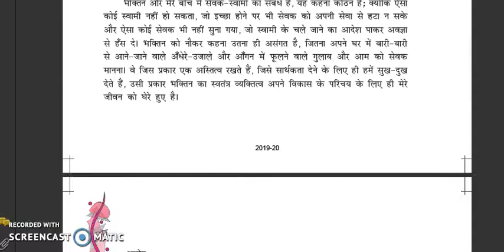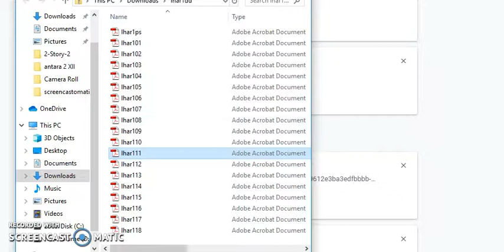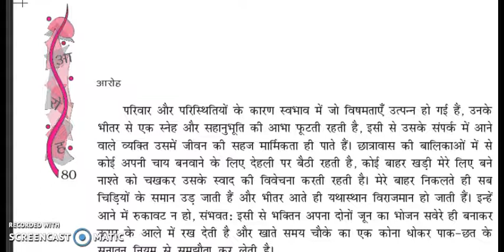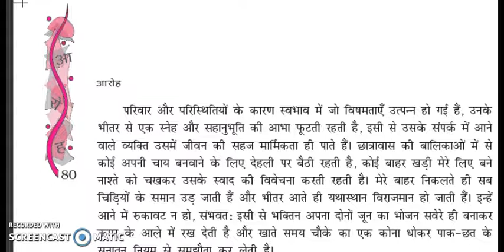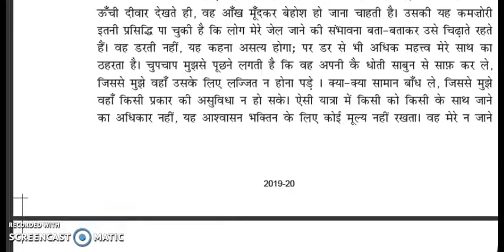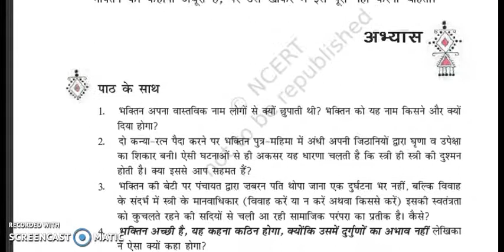उप विषय : भक्तिन कक्षा : 12 ब विषय : हिन्दी आधार दिनांक : 07/05/20 द्वारा : संजीव कुमार पी जी टी हि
उप विषय : भक्तिन
कक्षा : 12 ब
विषय : हिन्दी आधार
दिनांक : 07/05/20
द्वारा : संजीव कुमार पी जी टी  हिन्दी